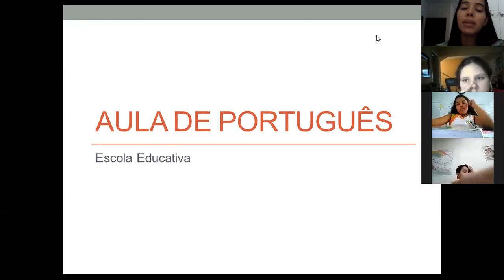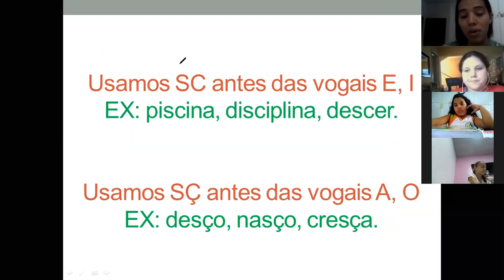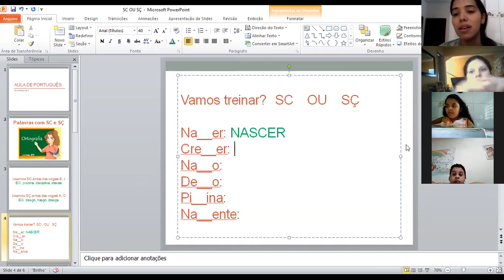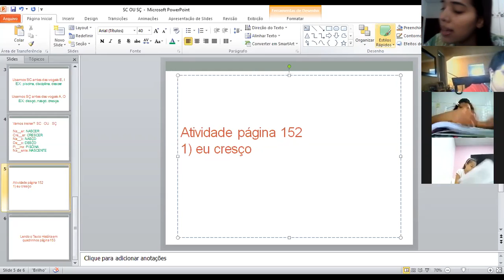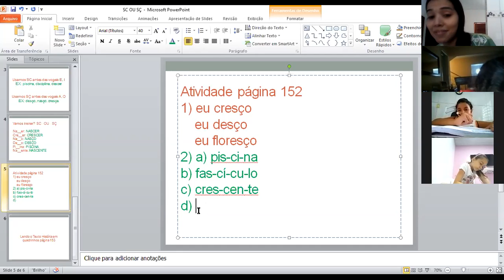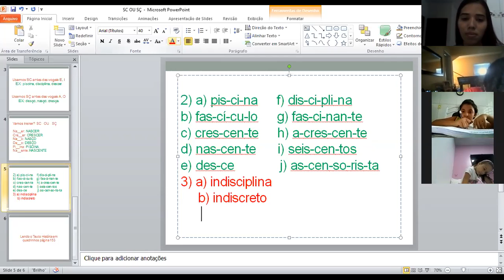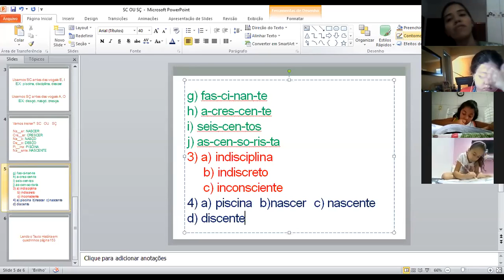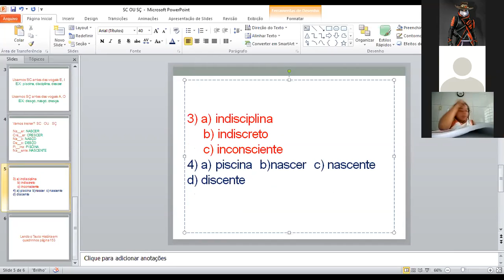aula de português parte 1